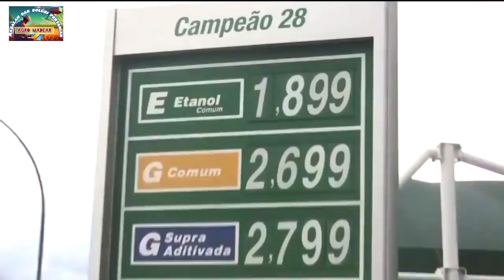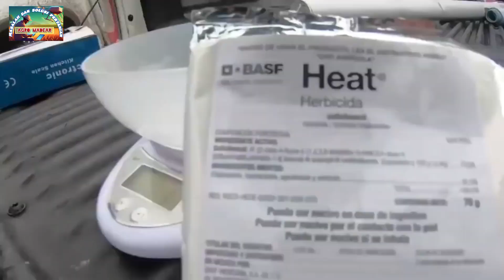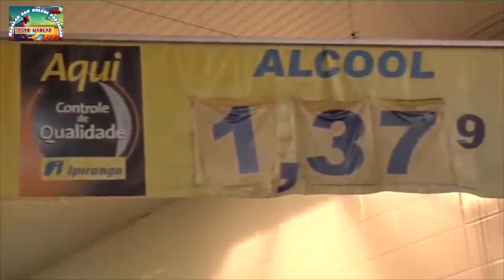TAK HANYA PENGHASIL TEBU, BRAZIL JUGA PRODUKSI BIOETANOL DARI TEBU TERBESAR DUNIA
Perkembangan bioethanol di Brazil menjadi tolok ukur kesuksesan industri ethanol dunia. Sebagai role model, informasi pengembangan ethanol di Brazil perlu diketahui bersama terlebih fungsinya untuk campuran bahan bakar konvensional atau fosil. .

Sumber biomassa terbesar di Brazil adalah tanaman tebu dan residu hasil hutan. Industri gula di Brazil sudah ada sejak negara tersebut dibentuk. Berawal dari produksi secara tradisional dan berkembang sejak tahun 1930, ketika Getúlio Vargas, presiden Brazil saat itu, membentuk The Sugar and Alcohol Institute (IAA). Namun, perubahan drastis terjadi ketika Pemerintah Brazil menetapkan Proálcool (Program Alkohol Nasional) pada tahun 1970-an dan selanjutnya industri gula disana berkembang secara masif.

Saat ini, Brazil adalah produsen tebu terbesar di dunia yang menyuplai 25% produksi tebu dunia, 13,5% produksi gula dunia dan 55% produksi ethanol dunia. Penanaman tebu mencapai 5 juta ha. Produksi tebu mencapai 340 juta, 25  juta gula dan lebih dari 14 miliar liter ethanol. Sedangkan, industri ethanol sendiri telah menyediakan Bahan Bakar Nabati (BBN) untuk 4 juta kendaraan. Industri gula dan ethanol telah menghasilkan 12 miliar dollar atau setara 156 triliun rupiah dan menciptakan 600.000 jenis aktivitas pekerjaan yang terkait. Hampir seluruh penanaman tebu disana didedikasikan untuk produksi ethanol.